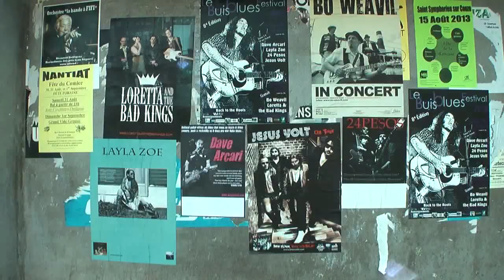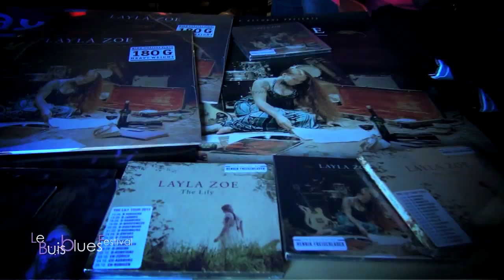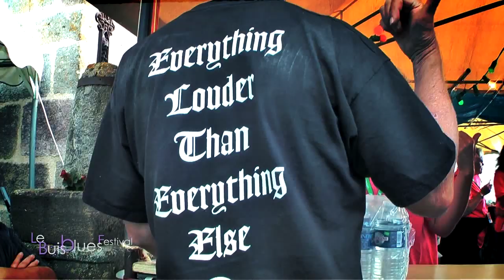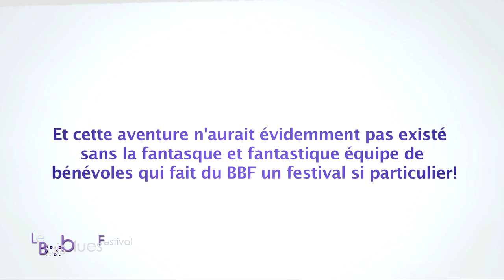ZE FILM Le Buis Blues Festival 2013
Le Buis Blues Festival   ZE FILM   2013